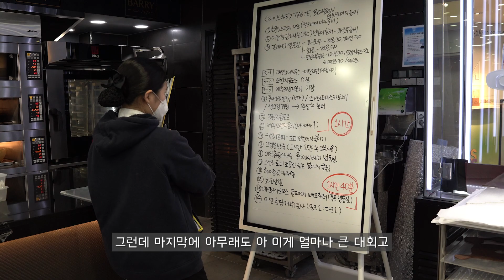[호텔제과제빵계열] 월드 초콜릿 마스터즈 현장 스탭의 리뷰시간!!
월드 초콜릿 마스터즈 현장에서 통역을 맡은 최유나 학생의
생생한 현장 리뷰!!